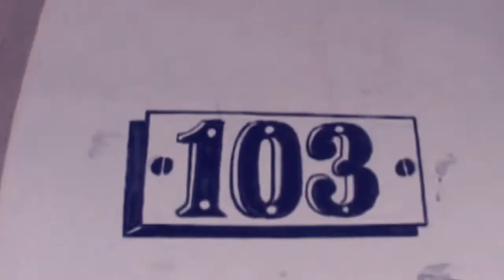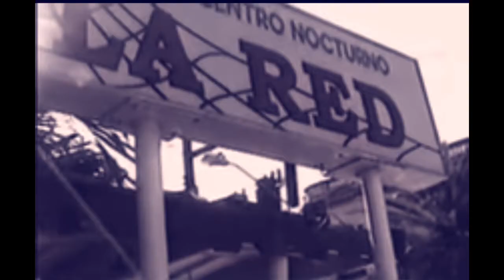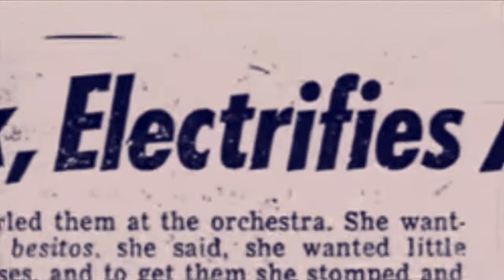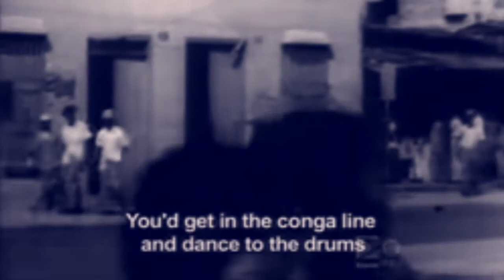La Lupe • Tributo a la Yiyiyi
Lupe Victoria Yolí Raymond, better known as La Lupe, was a Cuban singer of boleros, guarachas and Latin soul, known for her energetic, sometimes controversial performances. Following the release of her first album in 1961, La Lupe moved from Havana to New York and signed with Tico Records, which marked the beginning of a prolific and successful career in the 1960s and 1970s.